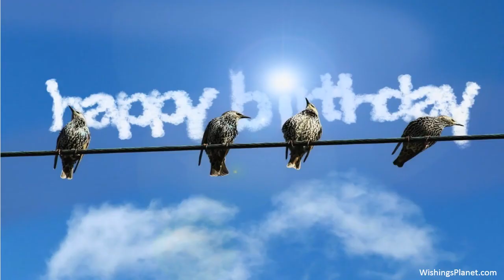Happy Birthday to Laurie